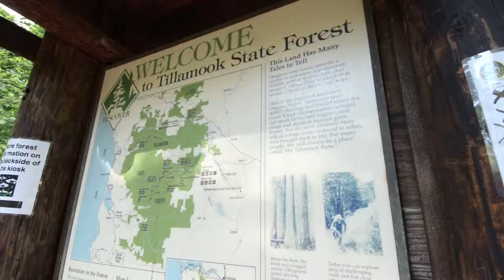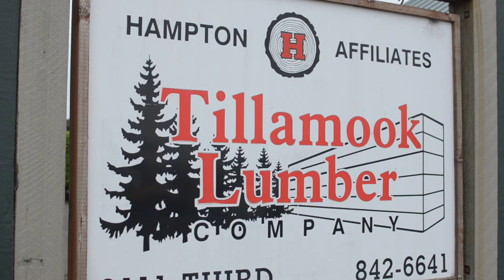Forest Sector Contributions with Randy Schild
Randy Schild, Tillamook School District superintendent since 2001, discusses the economic contributions of Oregon's forest sector not just to his school district, but to schools across the state.

For more data on the economic contributions of Oregon's forest sector, visit OregonForests.org/content/economics